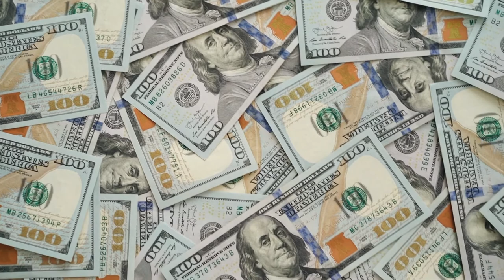Always Hold Up Your End Of The Deal! - **TRUE STORY**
Tyler.M